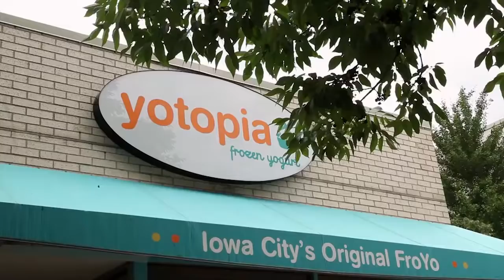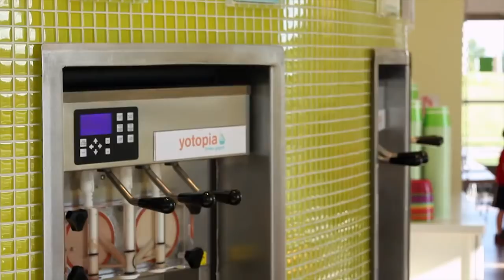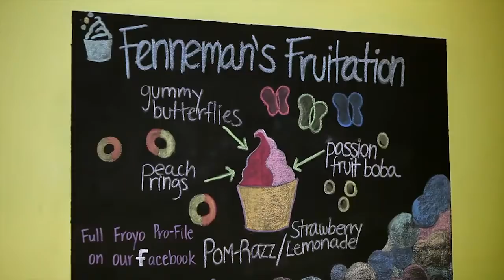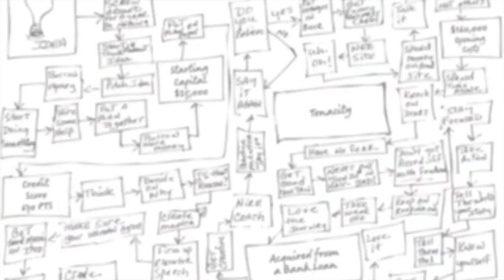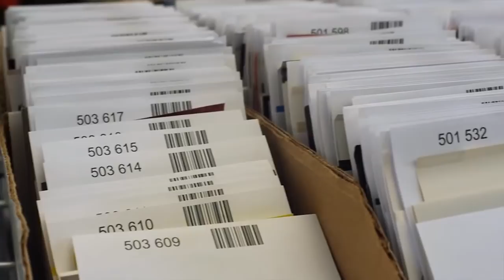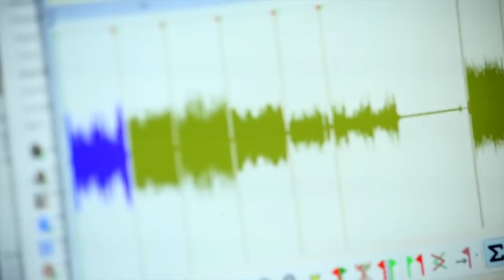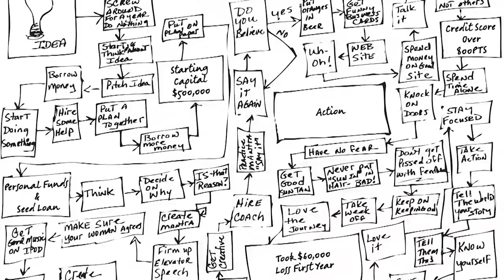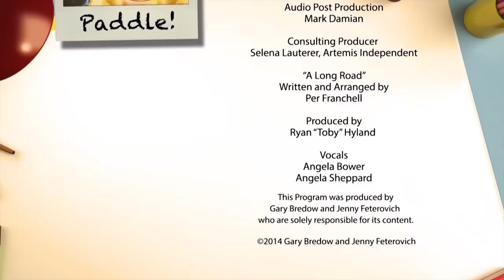START UP TV SHOW, SEASON 2, EPISODE 6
Cultured Club
Yotopia / Murfie

Gary and the crew head to Iowa City, IA to meet with Veronica who created Yotopia, Iowa Cities first frozen yogurt shop that sources local ingredients. Then they swing by Madison, WI to meet with Matt who started Murfie, a company that turns your old CD's and Vinyl into high quality digital files.